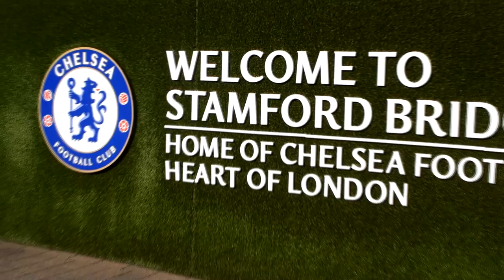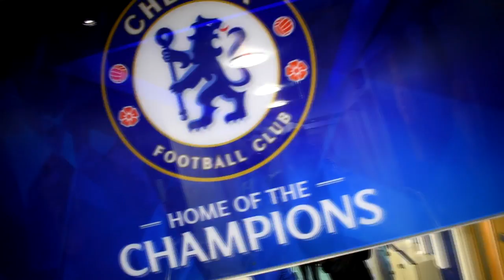QUE HICE EN LONDRES??? UN SUEÑO HECHO REALIDAD!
➞ RULETA RUSA DE FIFA 17